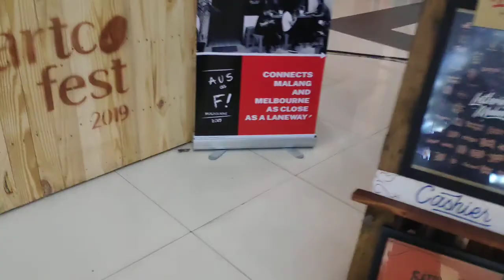Festival kopi dan para pembisnis muda